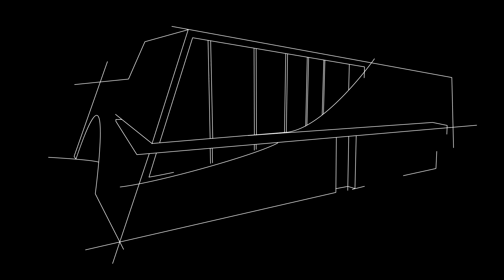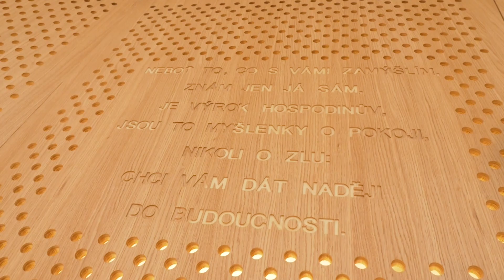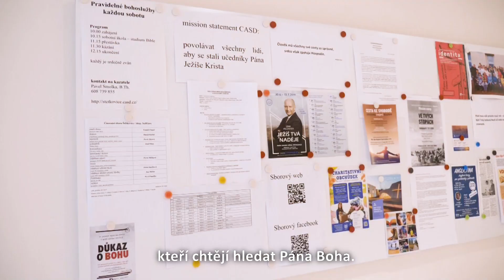Otevření nové budovy v Sedlčanech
Video z otevření nové modlitebny, které se konalo 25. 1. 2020.